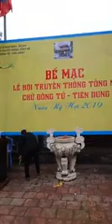Màn trình diễn múa sinh tiền lễ hội Chử Đồng Tử - Tiên Dung.